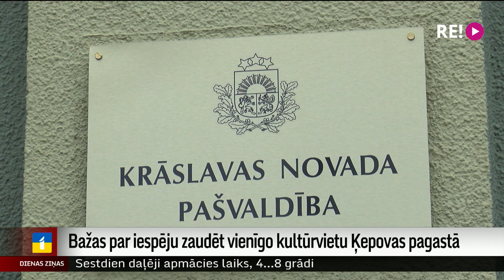Bažas par iespēju zaudēt vienīgo kultūrvietu Ķepovas pagastā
Vienīgā vieta pagastā, kur pulcēties kultūras pasākumos. Tā par Vides un izglītības centru “Ķepa” saka pierobežas iedzīvotāji Krāslavas novadā. Centrs blakus Baltkrievijas robežai izveidots pirms vairāk nekā desmit gadiem, un tajā sniedz arī dažādus tūrisma pakalpojumus. Tomēr energokrīzē augošās uzturēšanas izmaksas pašvaldībai liek savilkt jostu ciešāk, un jau gada nogalē tiks lemts par šī centra optimizāciju.